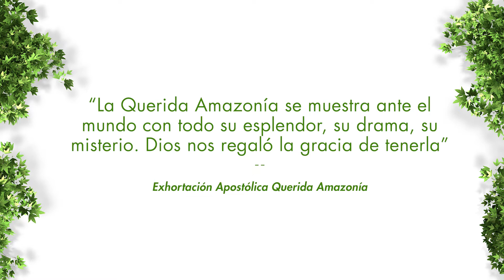1 9 Alternativas al modelo extractivista